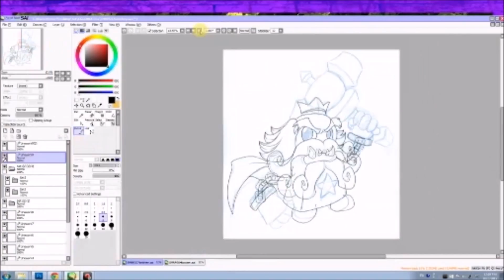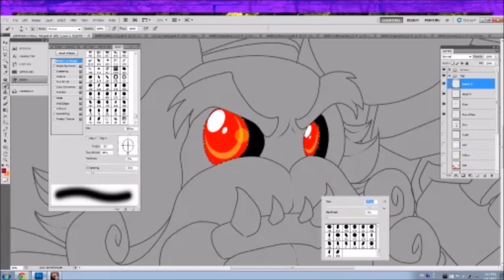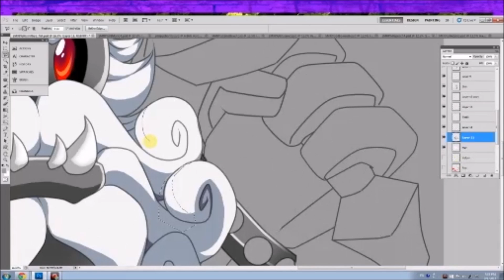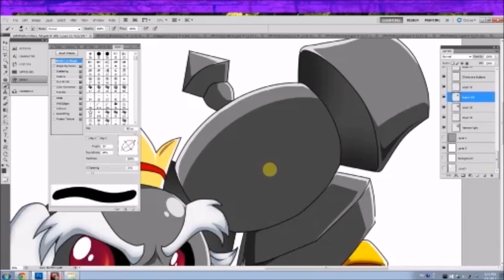Chibi Colouring Video: Super Mario RPG (Smithy)